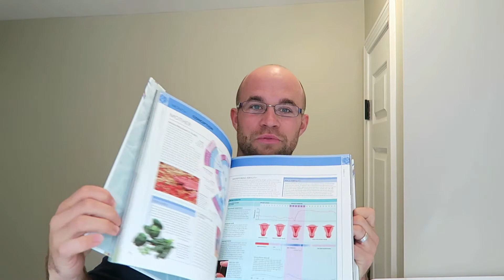Baby Mega Watts Part 2 & Contradictions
WattsTV Episode 28

Today on WattsTV, Mike discusses what it is like to become a father plus the tools he is using to prepare for fatherhood.  He explains in his words what contradictions are in the words of Mike Watts